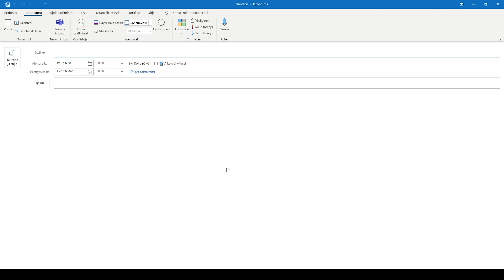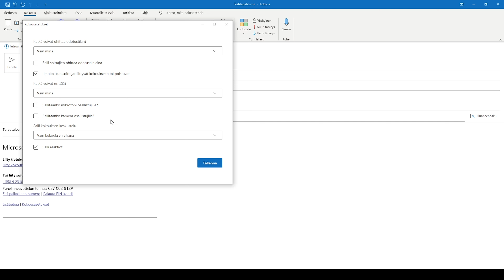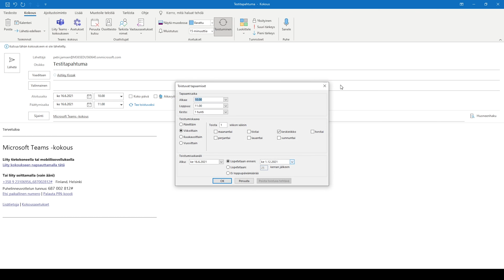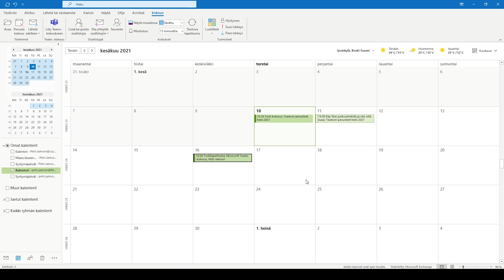Teamsin perusteet - 10. Kokouksen teko Outlookissa